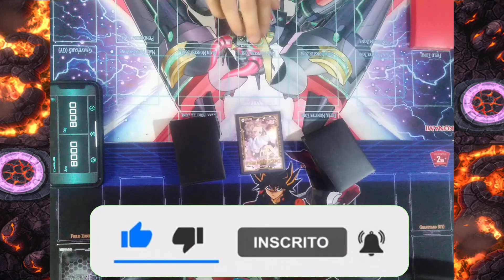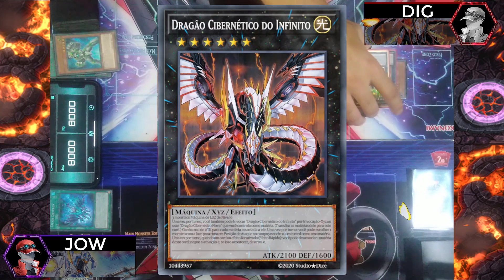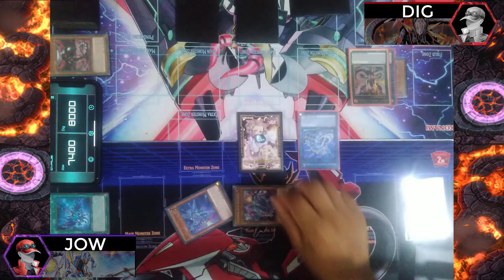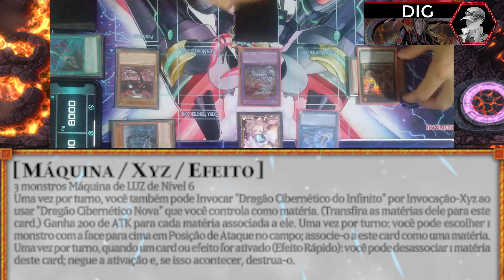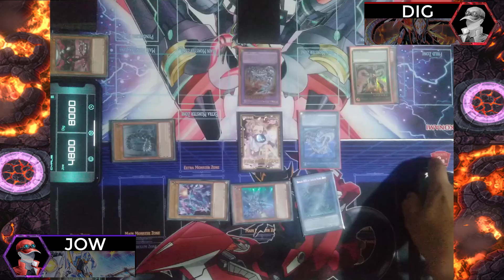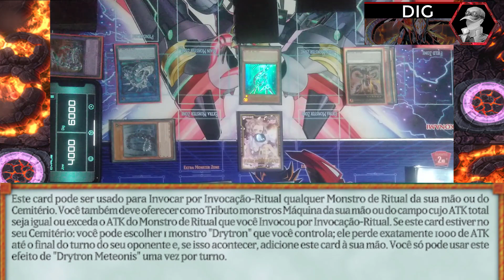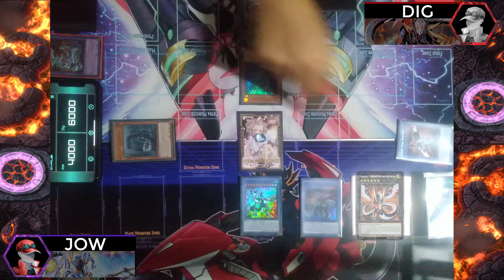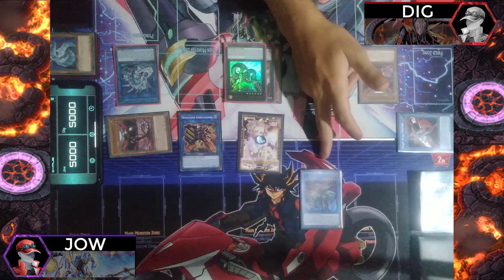DUELO YU-GI-OH! - DRYTRON X CYBER DRAGON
Olá! No vídeo de hoje dois decks poderosos se enfrentarão, Drytron x Cyber dragon.